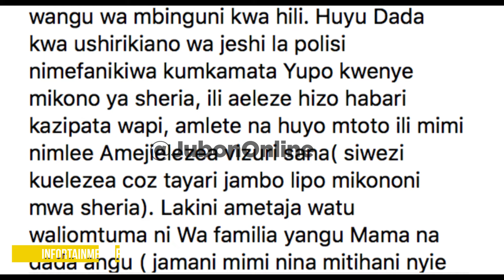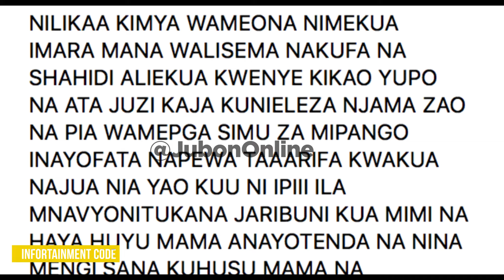MUNA AMKANA MTOTO WAKE MWINGINE/AMKAMATA MTOA TAARIFA /AMSHUTUMU MAMA YAKE MZAZI